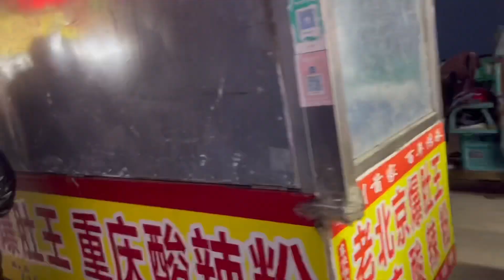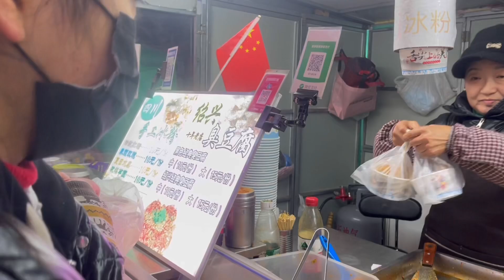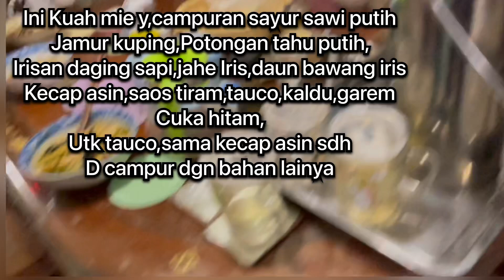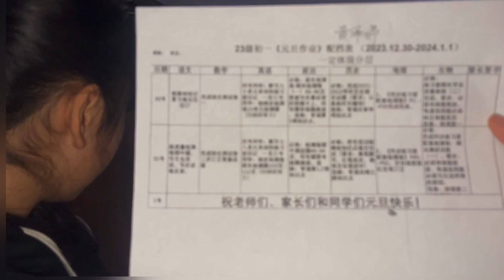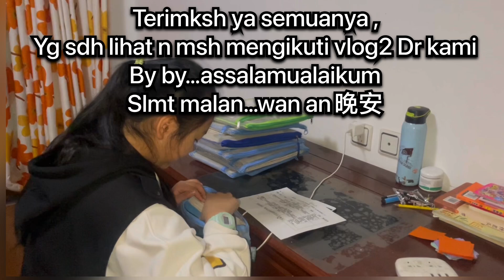￼￼BELANJA BAHAN2 UTK PESENAN RISOLES + PASTEL DI LAIZHOU CHINA